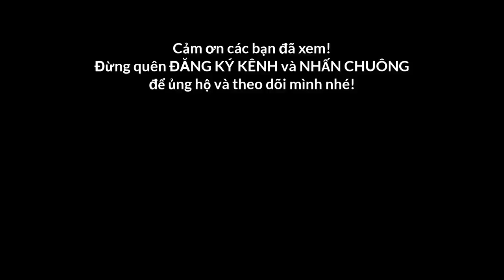Lễ hội té nước Khổng Lào Lai Châu 2019 | P2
Lễ hội té nước Khổng Lào Lai Châu 2019 | Phần 2
Lễ hội té nước hay còn gọi là lễ hội Then Kin Pang của đông bào dân tộc thái ở Khổng Lào - Phong Thổ - Lai Châu được tổ chức vào ngày 10/3 âm lịch hàng năm.

Lễ hội này có ý nghĩa cầu cho một năm mới có nhiều điều tốt đẹp, cho con người luôn khỏe mạnh, no ấm, cầu cho mưa thuận gió hòa, cho mùa màng tươi tốt.

Lễ hội 2019 năm nay được tổ chức trong 2 ngày mừng 9 và mùng 10 tháng 3 âm, tức 13 và 14/4 dương lịch.

Hôm qua 9/3 thì mình không đi nên không biết có gì hay. Hôm nay thì buổi sáng họ tổ chức văn nghệ, các trò chơi dân gian như ném còn, bịt mắt đánh chuông, bịt mắt bắt vịt,.

Còn buổi chiều là một buổi vui nhất cả mùa hội đó là té nước, không phân biệt nam hay nữ, già hay trẻ, quen biết hay không quen biết,  tất cả đều hòa mình vào dòng suối chảy siết nhưng trong sanh...một ngày tuyệt vời.

Ở video phần 1 mình đã về buổi sáng, Còn trong video phần 2 này mình chủ yếu quay về Lễ hội té nước ở bên suối...vui lắm các bạn ơi!

Bạn Trắng là một kênh khám phá về Du Lịch Tây Bắc, Văn Hóa, Đời Sống con người Tây Bắc.